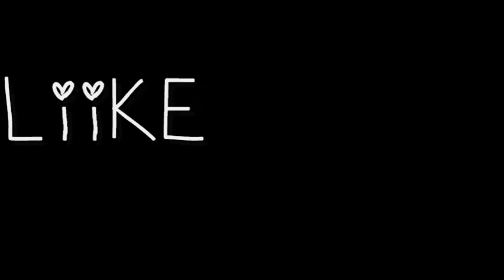loving you is like...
lpsnexttop.